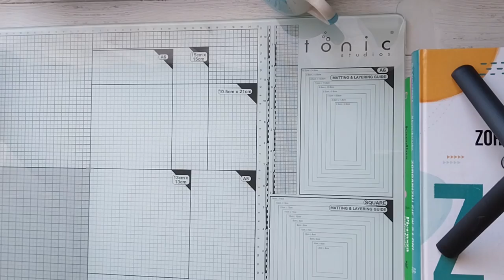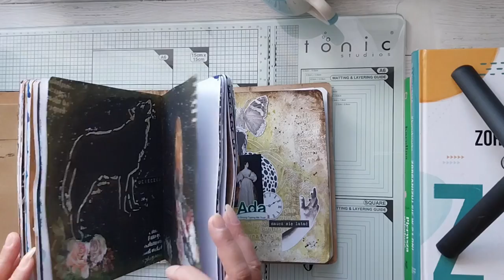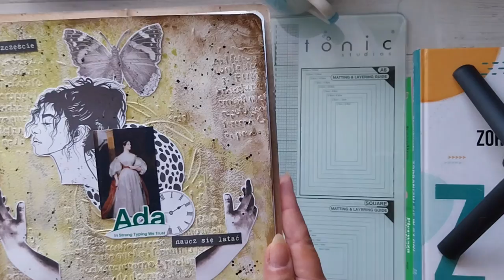Journalowe Heestorie - Ada Lovelace - matka programowania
Witam w kolejnej odsłonie mojego art journala.
Czy czuję się już pewniej - nie!
Ale i tak działam. Jak mówi Eunika - bój się i działaj :)
Dziś przedstawiam Wam - Ada Lovelace - matka programowania. To ona właśnie tłumacząc na angielski, a przy okazji poprawiając dosadnie błędy merytoryczne, artykuł Charlesa Babbage’a, którego poznała podczas jednego z londyńskich przyjęć. Najpierw pokazał jej swoją maszynę różniczkową (coś na kształt dzisiejszego kalkulatora), a jakiś czas później – maszynę analityczną, która w zamyśle miała napędzać maszynę parową.
To właśnie te poprawki i dopiski, w których pasjonatka nauki opisała możliwości, jakie może dawać programowanie. W XIX wieku, dzięki swojemu niezwykłemu umysłowi, przewidziała, że algorytmy mogą tworzyć dźwięki i obrazy!
Witaj AI.
Pozdrawiam